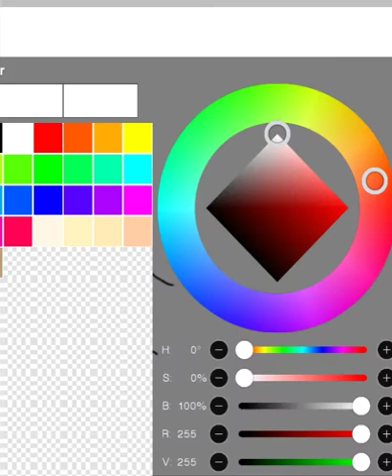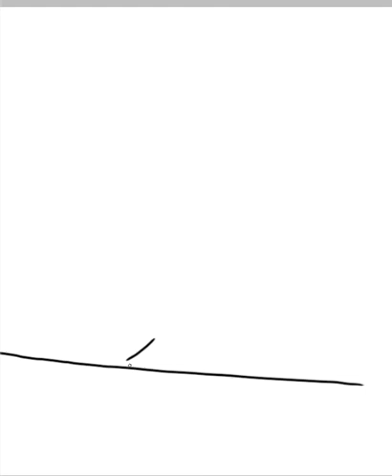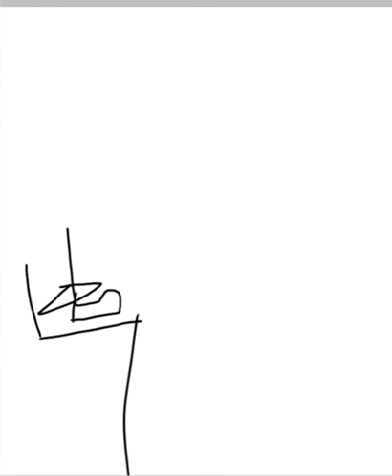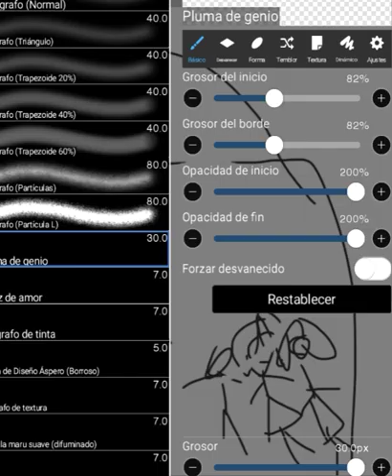Draw mi life